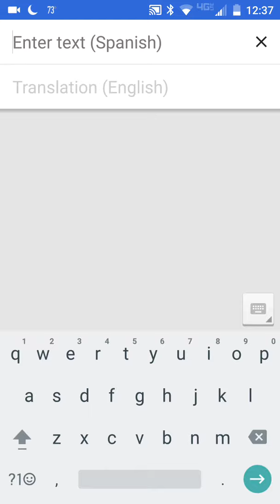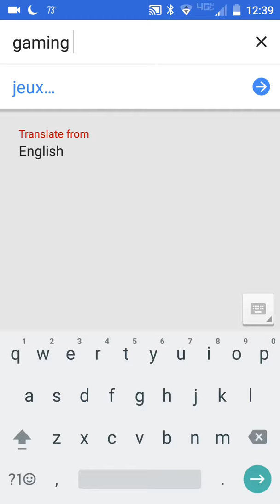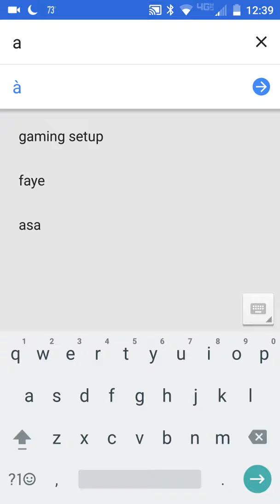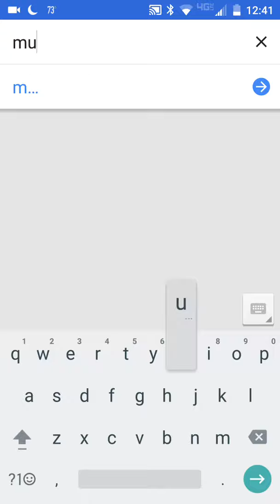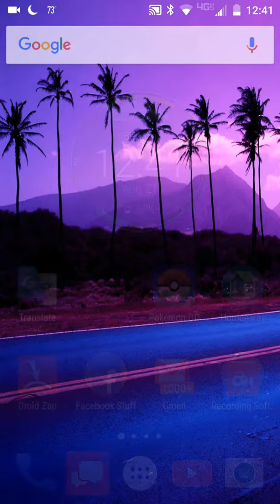Google Translate Fun#3